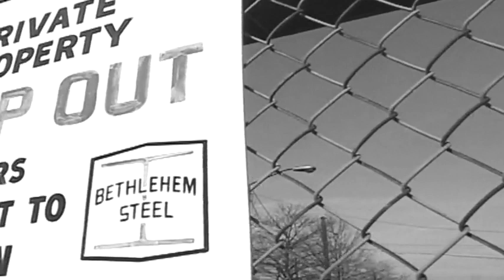The Song of Bethlehem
"The Song of Bethlehem" from the documentary The Song of Bethlehem

Singer-songwriter Ken Goldstein with Lehigh Valley musicians Craig Thatcher, Nyke Van Wyk and Dave Fry, along with The St. Thomas Gospel Choir of the African Episcopal Church of St. Thomas in Philadelphia.